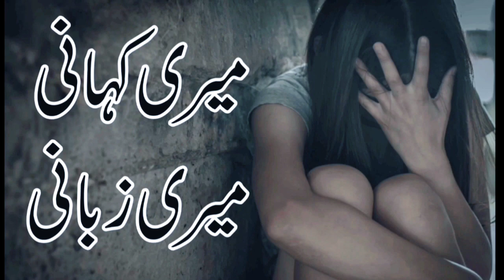New Special Segment of Moorat Tv | Meri kahani Meri zabani Episode 03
Moorat TV in its new segment 'Meri Kahani, Meri Zubani' in which we bring you the real life stories of transgender people in Pakistan. Transgender people commonly known as khawaja sira are vulnerable to extreme forms of physical, emotional and sexual abuse in the conservative patriarchal society of Pakistan.

In today's episode we hear the story of Kinza Shah who was gang raped at gun point by 8 people. She begged her violaters to set her free but they crossed all limits of cruelty.

Watch the video to hear Kinza's whole story of how she managed to escape her situation.

Support transgender rights.

Moorat Tv is Pakistan's 1st Transgender's Motivational and Community Supportive Channel. One of the biggest name of Pakistani entertainment and inspirational program.
The content published on "Moorat TV Channel" for informational, motivational and entertainment purpose only and is in no sense meant to cause any harm  to anyone in whatsoever manner possible. If you are hurt by any of the content, comments and views made in the video, please get in touch. I can assure that none of my content directed towards injuring anyone's feelings, beliefs or philosophies. I do not intend to harm you in any case.